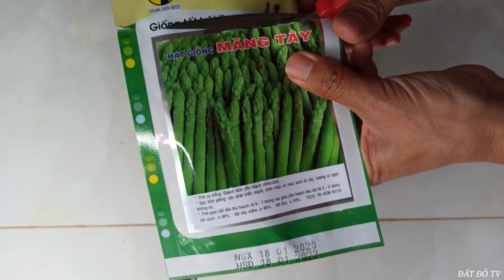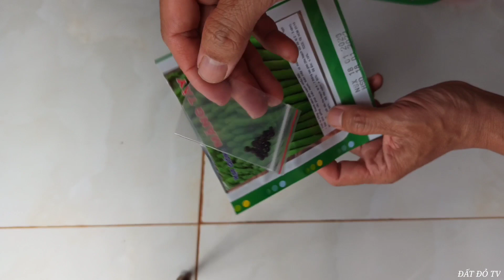TRỒNG MĂNG TÂY BẰNG HẠT | Nhanh Đơn Giản Tại Nhà | ĐẤT ĐỎ TV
Hôm nay mình xin chia sẽ với mọi người cách trồng cây Măng Tây bằng hạt nhanh và đơn giản tại nhà nhé.
   Đặc tính của hạt cây Măng Tây khá là cứng và dày vỏ, bởi vậy nên quá trình gieo hạt có phần hơi khó lên.
   Chính vì thế nên ngày hôm nay, ngay video này mình xin chia sẽ mọi người cách gieo hạt Măng Tây 1 cách nhanh và hiệu quả nhất cho mọi người cùng tham khảo nhé.
   Chúc mọi người sớm gieo hạt Măng Tây thành công nha.
   ✓Bản Quyền Thuộc Về Kênh: ĐẤT ĐỎ TV